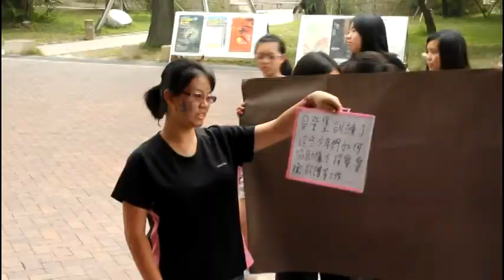20140320音一乙童訓具登堡先生傳